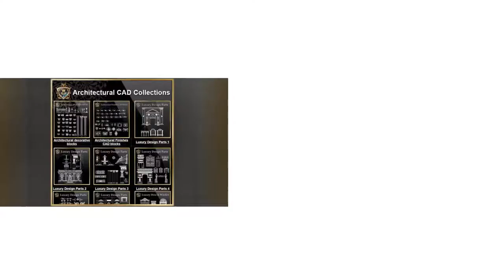Download Over 20000+ 2D ,3D CAD DWG Files Autocad Drawings Now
Accessibility facilities
Architecture Details
Ceiling Details
Building Details
Construction Details
Foundation Details
Structure Details
Lifts
Travelator
World Famous Architecture
Skyscraper Design
5 Star Hotel Cad Drawings
Office Building
Steel Structure Building
Exhibition Centre